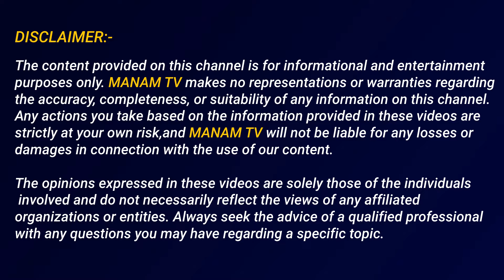టీడీపీ కార్యకర్తలకు అర్ధరాత్రి ఫోన్ చేసి అలా తిడుతున్నారు |Lalith Kumar About Ycp Social Media Facts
Watch►టీడీపీ కార్యకర్తలకు అర్ధరాత్రి ఫోన్ చేసి అలా తిడుతున్నారు |Lalith Kumar About Ycp Social Media Facts | Manamtv News